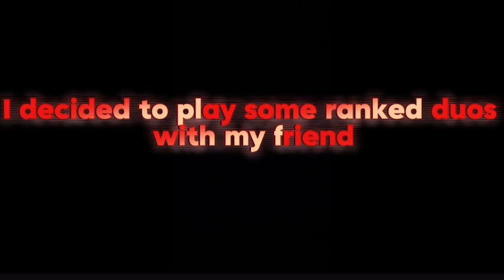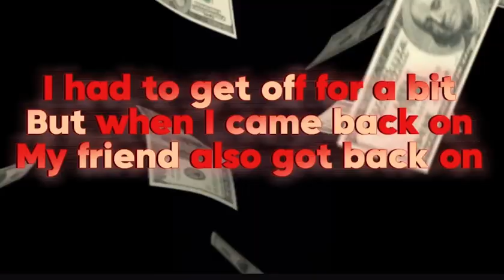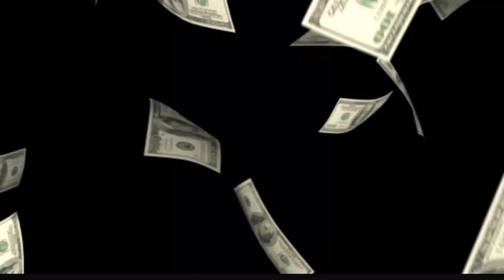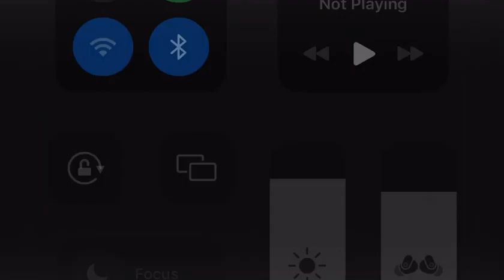HOW FAR CAN I RANK UP IN 5 HOURS? (Chapter 5 season 2) |Road to UNREAL Series Part 1.